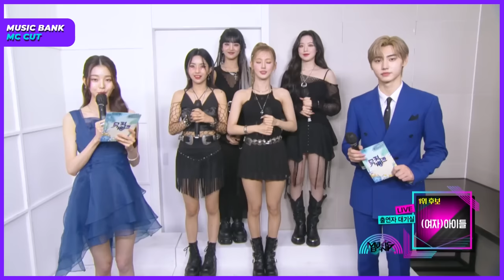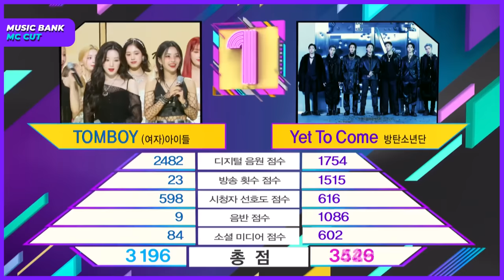(MC CUT Collection) 4th week of June l KBS WORLD TV 220624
00:00:00 MC INTRO
00:01:58 fromis_9
00:04:28 Kep1er
00:06:19 WHAT'S NEXT
00:07:20 (G)I-DLE
00:09:10 NAYEON(TWICE)
00:10:53 WINNER'S CEREMONY
00:12:40 JANGKKU'S SPECIAL STAGE

(SUB : ENG)